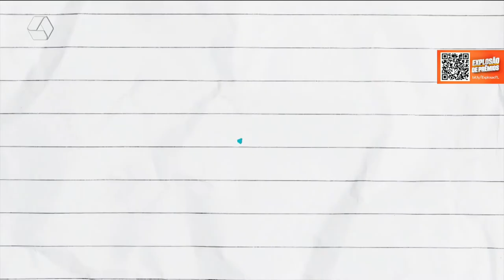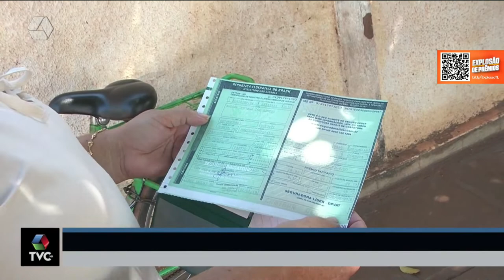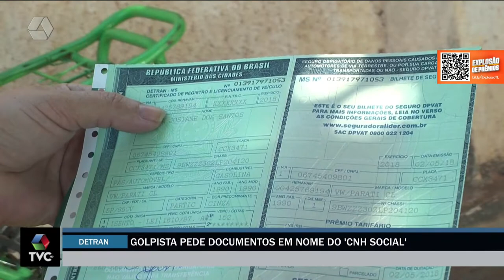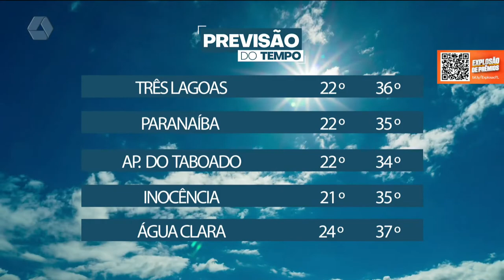TVC Agora 24/01/2022